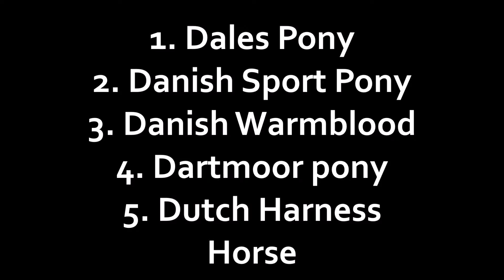ABC Breeds D/E/F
Please ask any ?'s if necessary :D